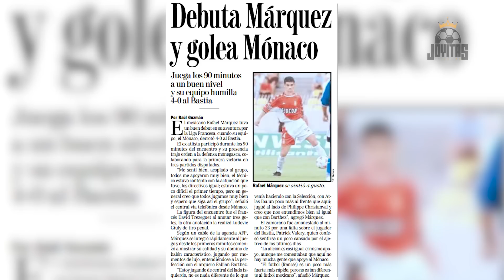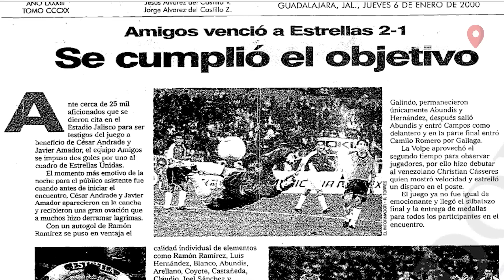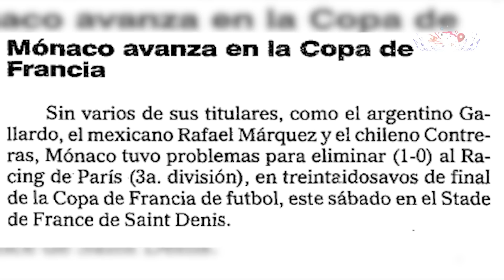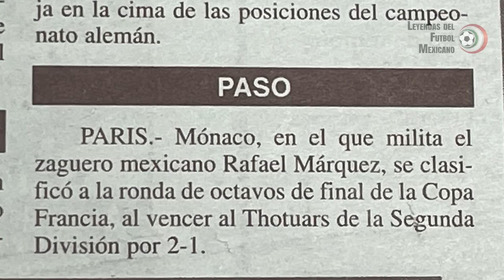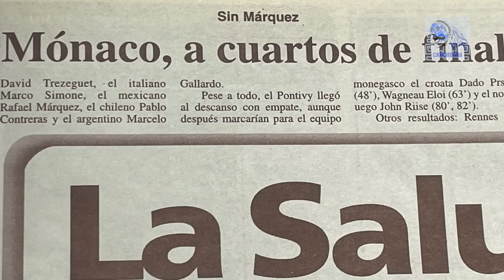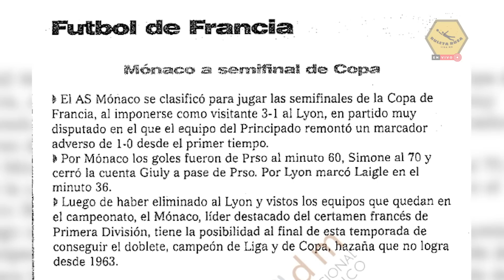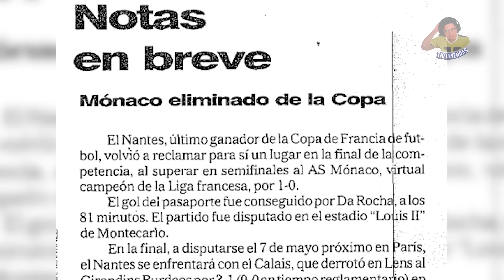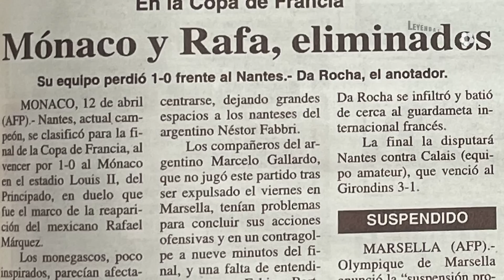Con 20 años RAFA MÁRQUEZ se convirtió en CAMPEÓN con MÓNACO 🥂 Temporada 1999-2000 Partido a Partido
Trascender internacionalmente y por tus logros ser reconocido en cualquier rincón del planeta es una opulencia que muy pocos futbolistas pueden presumir, sobre todo los de nacionalidad mexicana, que se cuentan con los dedos de una mano y hasta salen sobrando.

En la edición de hoy te narro la historia de un zaguero único en su especie, zorro endémico de Michoacán, que a sus cortos veinte años dio el salto al gran circo europeo a la carpa francesa.

A continuación, revivo, partido a partido, la primera temporada de Rafa Márquez en el Mónaco de Francia, ganando el título de la temporada 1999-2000. Con lujo de detalle serás testigo de la consolidación del káiser como uno de los mejores centrales del mundo de la década dosmilera y que a la postre lo llevaría a rosarse con la crema y nata del futbol mundial.

Momentos Clave:

0:00 Rafa Márquez Campeón en Mónaco
0:51 Inicios de Rafa Márquez en el Fútbol y Debút
3:37 Rafa Márquez en Copa Corea
4:05 Copa América 1999
6:11 Transferencia a Mónaco
6:38 México Campeón Copa Confederaciones 1999
7:53 Jornada 1
8:23 Jornada 2
8:54 Jornada 3
10:04 Jornada 4
11:46 Jornada 5
13:10 Jornada 6
15:10 Copa UEFA - Mónaco vs ST Johnstone
15:42 Jornada 7
16:46 Jornada 8
18:00 Copa UEFA - ST Jonhstone vs Mónaco
18:48 Jornada 9
19:52 Jornada 10
21:47 Jornada 11
2328 Copa UEFA - Widzew Lodz vs Mónaco
24:01 Jornada 13
25:18 Copa UEFA - Mónaco vs Widzew Lodz
25:56 Jornada 14
28:05 Jornada 15
28:51 Jornada 16
31:10 Copa UEFA - AEK Atenas vs Mónaco
32:07 Jornada 17
33:10 Jornada 12
35:32 Jornada 18
37:16 Copa UEFA - Mónaco vs AEK Atenas
37:50 Jornada 19
38:22 Jornada 20
39:03 Jornada 21
41:23 Jornada 22
42:15 Copa de Francia - Racing Club de Paris vs Mónaco
42:39 Jornada 23
43:57 Jornada 24
45:22 Jornada 25
46:45 Copa de Francia - Thouars Foot 79 vs Mónaco
47:09 Jornada 26
47:40 Jornada 27
48:42 Copa UEFA - Mallorca vs Mónaco
49:52 Copa de Francia - GSI Pontivy vs Mónaco
50:19 Copa UEFA - Mónaco vs Mallorca
51:05 Jornada 28
53:14 Copa de Francia - Olympique de Lyon vs Mónaco
53:47 Jornada 29
55:00 Jornada 30
56:12 Copa de Francia - Mónaco vs Nantes
57:16 Jornada 31
1:01:31 Jornada 32
1:02:33 Jornada 33
1:04:00 Jornada 34